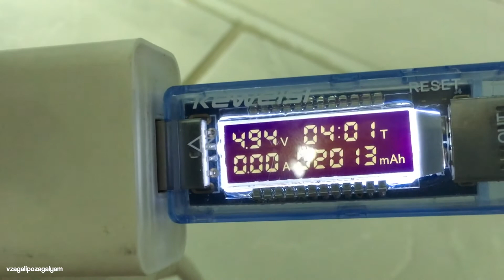"Брендовый" Повербанк! Тест на Реальную Емкость!